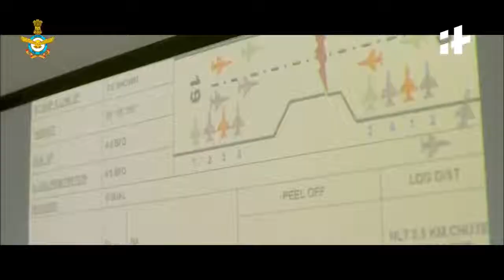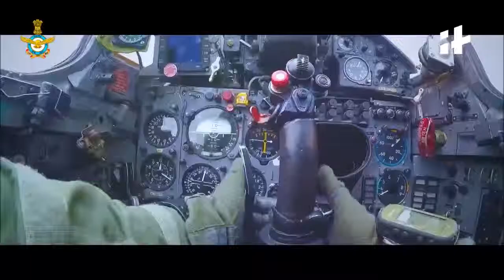The Upgraded Mig-21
Indian Air Force | The Upgraded Mig-21
Know the IAF

Oft he Charged, Like a Bullet with Wings,
He is the One, he is Second to None-- Mig21 the legendary fighter aircraft of IAF.

Mig-21 has been the front line fighter aircraft of the IAF for more than five decades. It is a marvelous supersonic design and the aircraft is effectively utilized for Training, Air Defence and Ground Attack. This “workhorse” is being used in three avatars- the Upgraded Bison , Mig21Bis & Mig21M version.

ADGPI - Indian Army ADGPI -India Army
Indiannavy Indiatimes